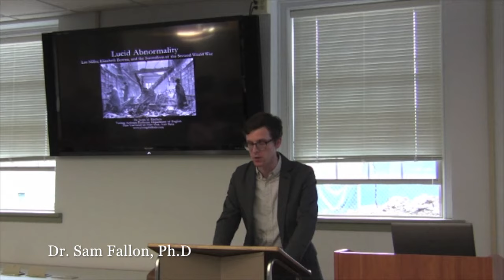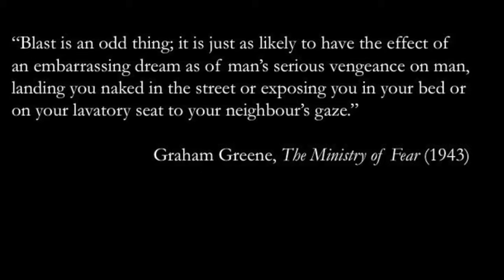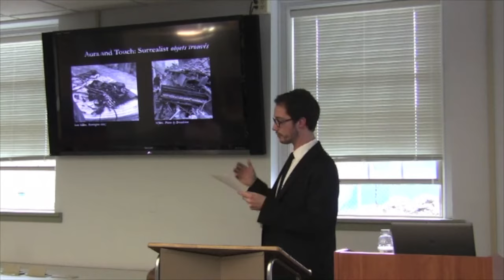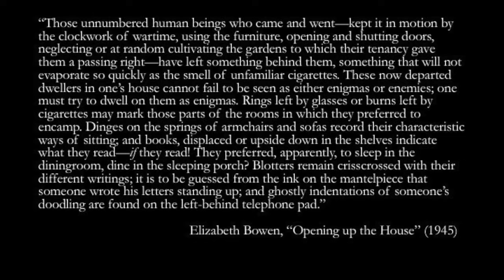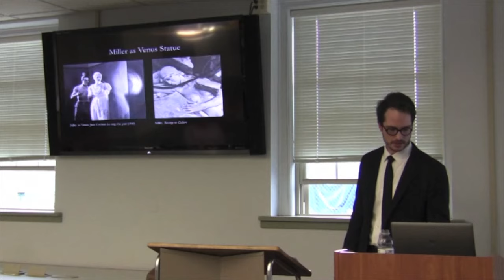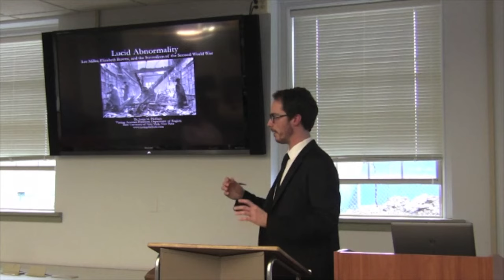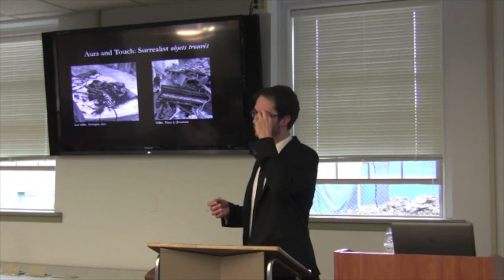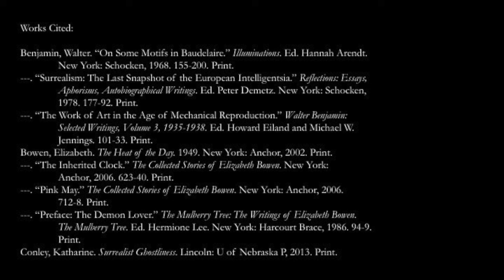"Lucid Abnormality": Lee Miller, Elizabeth Bowen, and the Surrealism of the Second World War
"Lucid Abnormality: Lee Miller, Elizabeth Bowen, and the Surrealism of the Second World War" is a talk I gave at SUNY New Paltz on 15 March 2016.